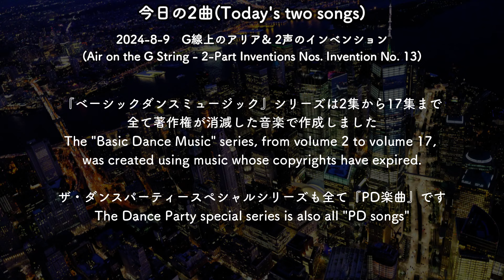バッハの名曲で踊ろう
今日は特別に2曲です。スローとクイック
G線上のアリアと2声のインベンションです。
人気コンテンツ・ベスト10